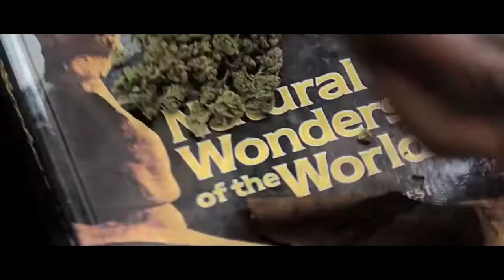Eddy Baker - Growhouse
Prod. Purpdogg